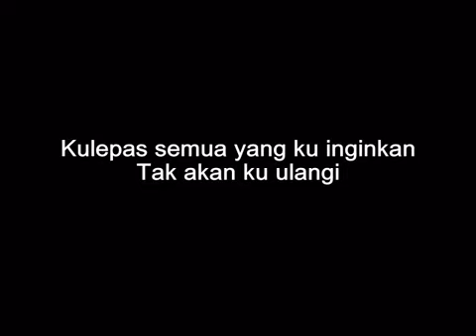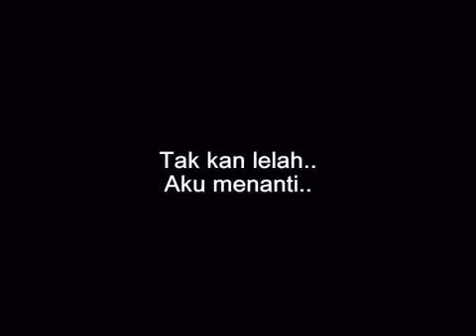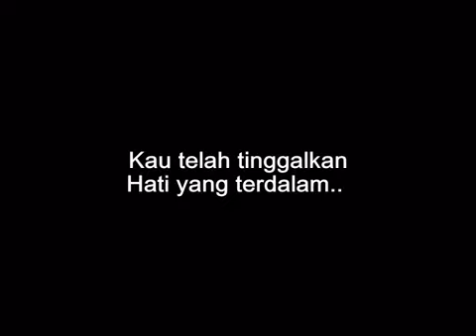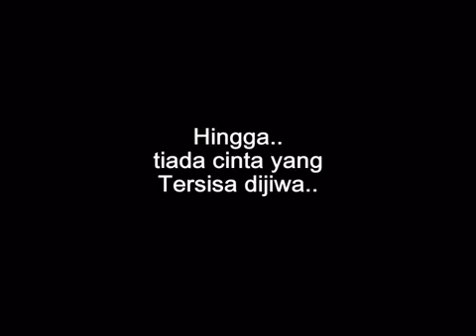Yang Terdalam- Peterpan ( Lirik)